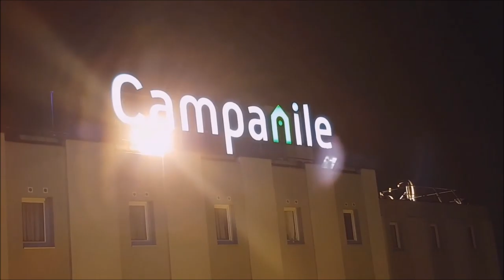유럽여행 2 (프랑스, 오스트리아, 스위스, 독일, 이탈리아, 바티칸,영국)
(프랑스, 오스트리아, 스위스, 독일, 이탈리아, 바티칸,영국)